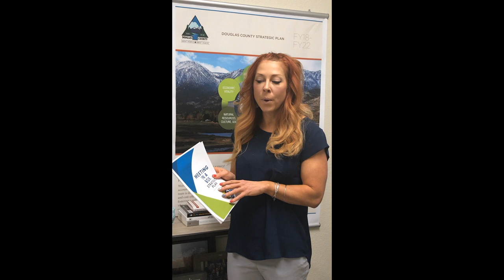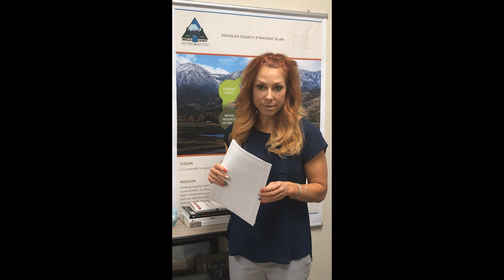Douglas County Nevada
The Citizens' Roundtables to discuss the Strategic Plan are just around the corner with the first one on August 23, 2018 at CVIC Hall from 6-7:30 pm.  Watch Melissa Blosser our Public Information Officer explain how it works.